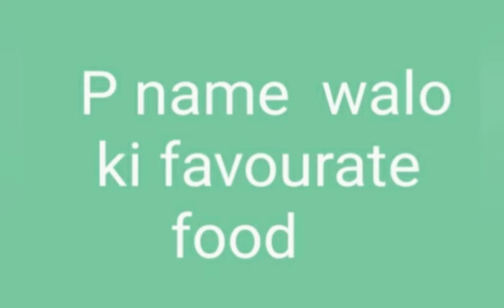what s your favourite food